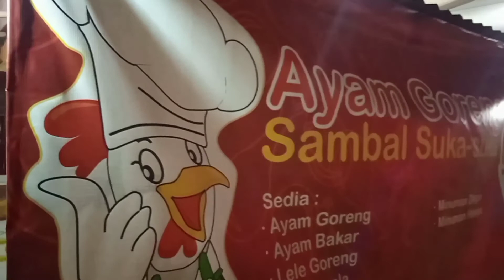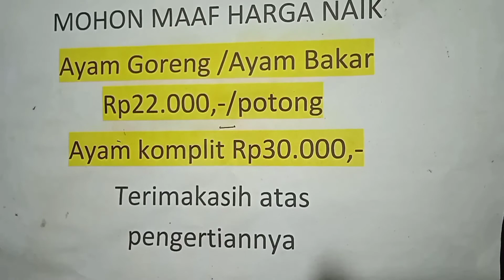Ayam Tekaan Mergige Mun Besenjate. Ayam Kebuloran Ayam Suka Suka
Ayam Tak hanya enak dimakan. Selain dijadikan hewan ternak, juga menjadi simbol kehidupan. Bangsa bahari menjadi ayam di haluan kapal karena ia bisa merasakan kapan saat matahari terbit.

Istilah serepat dikenakan untuk matahari akan tenggelam , ayam dimasukkan kedalam kandang. Orang tua melarang anaknya keluar rumah saat itu. " Jangankan manusie ayam jak masok kandang mun serepat. "

Ayam teka'an mergige mun Besenjate ditujukan orang yang merasa gagah karena kewenangan yang diberikan padanya. Perilaku ayam juga  sering ditujukan untuk manusia. " Mun dak bekasi dak kan makan"

Nasehat dan petuah orang tua diatas menunjukkan kekayaan folklore dalam masyarakat Belitong